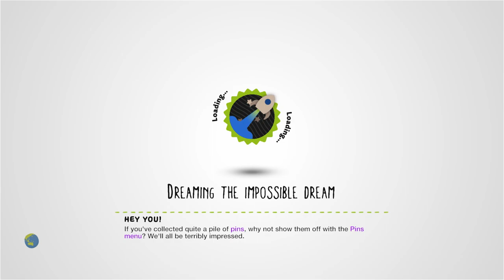links village by sunnysunshine54 - LittleBigPlanet 2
First Published: 20 Aug 2011
Last Updated: 27 Aug 2012

Chapters: N/A
Notes: